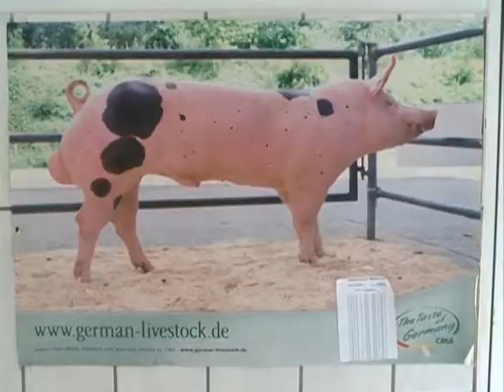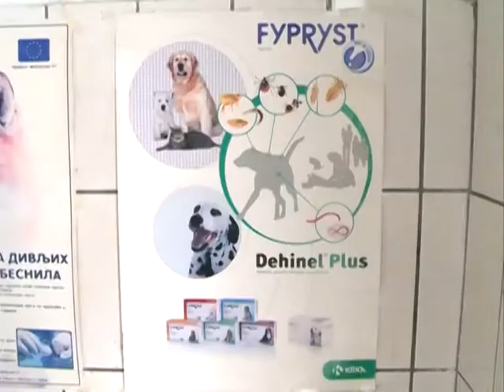Veterinar Kuzmin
K::CN S